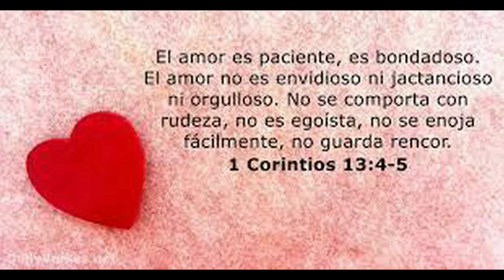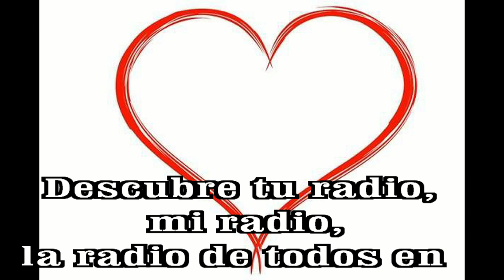GOTITAS DEL ESPIRITU SANTO AÑO 3 NUMERO 146 07 ENERO